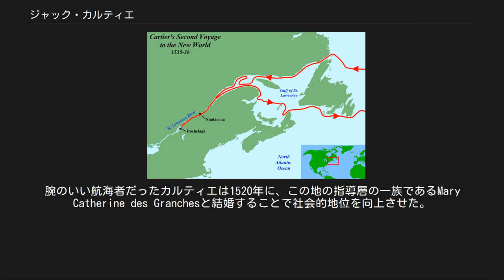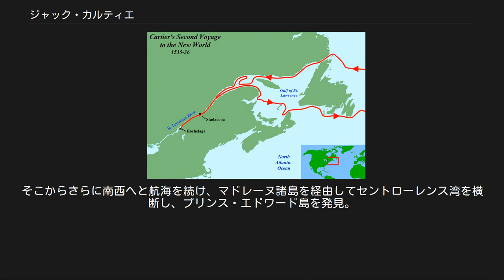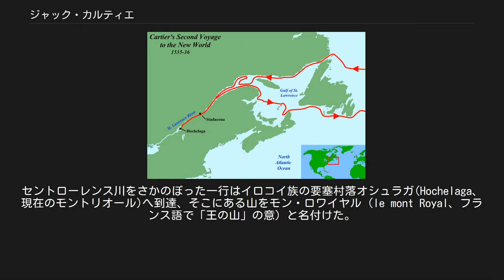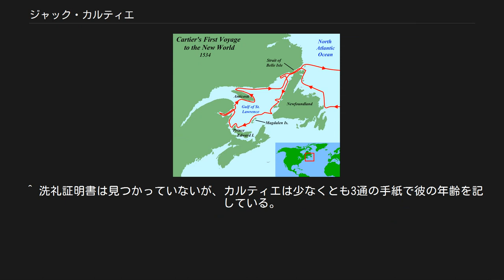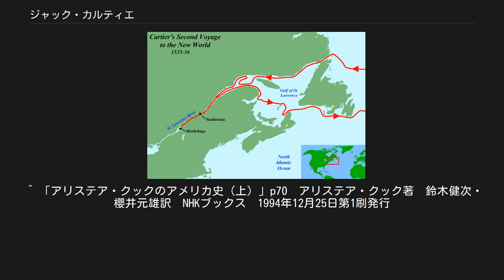ジャック・カルティエ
サン＝マロ出身の人物
ジャック・カルティエ（Jacques Cartier、1491年12月31日 － 1557年9月1日）は、フランス・ブルターニュ地方サン・マロ出身のブルトン人探検家・北米への侵略者。
セントローレンス湾とセントローレンス川岸にヨーロッパ出身者として初めて到達し、イロコイ族の言葉からその周辺の土地を「カナダ」と名付け記述したことで知られる。
 北米大陸へ3度の探検を行い、プリンス・エドワード島やセントローレンス河口に到達、現在のケベックに上陸し、後のフランスによるカナダ領有の基礎を築いた。
 カルティエは1491年にブルターニュ公国の北西にある港町サン・マロで生まれた。
腕のいい航海者だったカルティエは1520年に、この地の指導層の一族であるMary Catherine des Granchesと結婚することで社会的地位を向上させた。
サン・マロでの彼の令名は、名親や証人として洗礼の記録の中に頻繁に登場することからもうかがい知ることができる。
カルティエは各地に航海を繰り返し、その中にはブラジルや、1497年にジョン・カボットによって発見されたのち世界有数の好漁場としてフランスの漁民が群がるようになったニューファンドランドも含まれていた。
 第一次航海の航路 1532年にブルターニュ公国がフランスとの連合を行ってから2年後の1534年、カルティエはサン・マロ司教にしてモン・サン・ミシェル修道院長であるJean Le Veneurによって、フランス国王フランソワ1世に紹介された。
フランソワ1世は北アメリカ大陸の北側を抜けてアジアへと抜ける、いわゆる北西航路の探索に力を入れており、すでに1524年にはジョバンニ・ダ・ヴェラッツァーノを北アメリカ大陸に派遣し、現在のサウスカロライナ州からニューファンドランドまでの海岸を探索させていた。
しかしこの探検においては目立った発見がなかったため、フランソワ1世はその北側の地域の探索をカルティエに命じた。
 最初の探検行は、フランス国王フランソワ1世の命により、1534年4月に2隻の船でサンマロを出航。
まずニューファンドランド島の北東部を航海し、ラブラドール半島とニューファンドランドの間にあるベルアイル海峡を抜けてニューファンドランドの北西部を探索。
そこからさらに南西へと航海を続け、マドレーヌ諸島を経由してセントローレンス湾を横断し、プリンス・エドワード島を発見。
ここから北へと転じ、7月にはガスペ半島の東端（現在のガスペ市）に到達し、ここに十字架を建てて「ヌーベル・フランス」と名付け、この地のフランス領有を宣言した。
その後セントローレンス湾の付近を探検し、この地方のイロコイ族の首長ドンナコナ（Donnacona）の2人の息子ドマガヤ (Domagaya) とタイニョアニ (Taignoagny) を捕らえ、フランスに連行した。
その後、セントローレンス湾の狭隘部を縦断してアンティコスティ島を発見し、ラブラドール半島の南岸に沿ってベルアイル海峡を抜け、1534年9月にフランスへと帰国した。
 第二次航海の航路 第二回の探検行は1535年5月13日、3隻の船と110人の乗組員で行われ、ドンナコナの2人の息子も同行した。
今回の探検においては、前年探検し残したセントローレンス湾の西端部へ直行し、9月7日にはセントローレンス湾の最奥部にあるイロコイ族の村落スタダコナ(Stadacona、現在のケベック)に到達し、ドンナコナと会した。
なお、カルティエはスタダコナとその周辺の土地や川を「カナダ」と呼んでいる。
カルティエとイロコイ族の関係は良好であり、カルティエはドンナコナの家でタバコを振舞われた。
また更に北にあるという黄金の地サグネ王国（Royaume du Saguenay）について知った。
 スタダコナには大きな河川（セントローレンス川）が流れ込んでおり、カルティエはこの河川こそが北西航路であると信じて、さかのぼってさらに上流へと向かうことに決めた。
セントローレンス川をさかのぼった一行はイロコイ族の要塞村落オシュラガ(Hochelaga、現在のモントリオール)へ到達、そこにある山をモン・ロワイヤル（le mont Royal、フランス語で「王の山」の意）と名付けた。
現在のモントリオール（フランス語でモンレアル）は、この山の名前に由来する。
しかしオシュラガの上流には急流があり、それ以上川をさか...